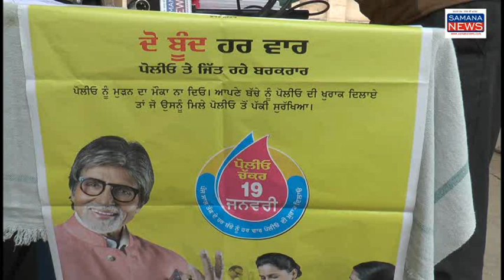8400 बच्चों को पोलियो की बूंदे पिलाई जाएगीआज से तीन दिन के लिए पल्स पोलियो मुहीम शुरू...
पल्स पोलियो की आज से शुरू तीन दिन की मुहीम के अधीन समाना इलाके में 8400 बच्चो को पोलियो की बुँदे पिलाई जाएगी आज समाना हस्पताल में सीनियर मेडिकल अधिकारी डॉ. राजपाल सिंह ने इसकी शुरुवात की उन्होंने इलाका निवासियों से अपील की घर से निकले और बच्चो को तंदरुस्त रखने के लिए पोलियो की दवाई पिलाये। इस मोके पर उन्होंने नवजन्मी बच्चियों को दवाई पिलाने के बाद कंबल भी तकसीम किये। इस मोके पर डॉ. दीपक मूंगा, डॉ. दीपिका बंसल, डॉ अरविन्द वर्मा, डॉ जितेन, डॉ राकेश तिलकराज, सरबजीत कौर ऐ. एन. एम्, सहारा क्लब के करमचंद चावला, भूपिंदर सिंह वालिया, राजू, मनदीप शर्मा आदि हाजिर थे.

बाइट - डॉ. राजपाल सिंह, सीनियर मेडिकल अधिकारी

पुरुषोत्तम कौशिक
SAMANA NEWS